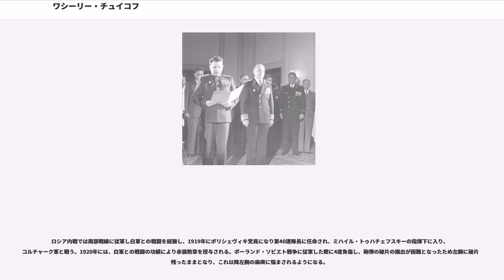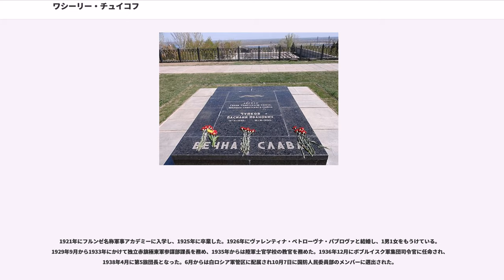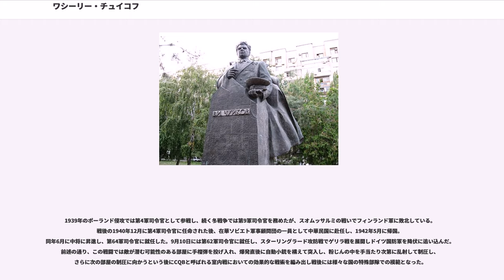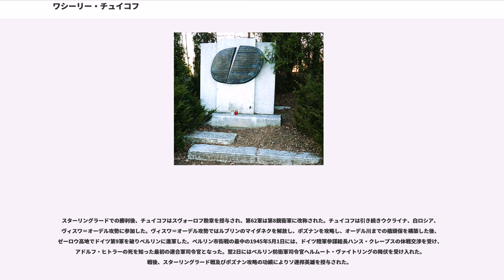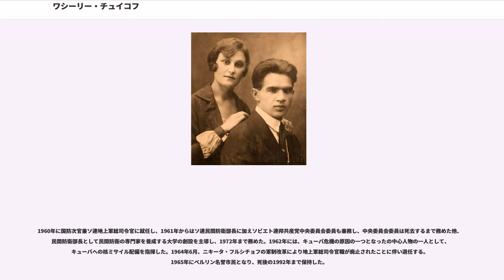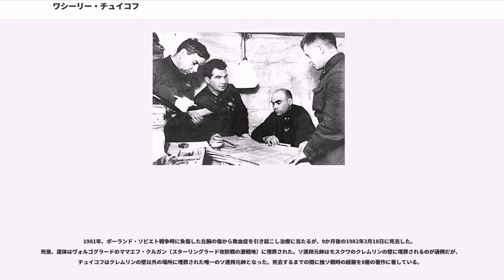ワシーリー・チュイコフ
ワシーリー・イヴァーノヴィチ・チュイコフ（、1900年2月12日 - 1982年3月18日）は、ソ連の軍人。ソ連邦元帥。ソ連邦英雄（2回）。スターリングラード攻防戦において、第62軍司令官として同市を死守したこと、さらにベルリンでナチスの降伏を受け入れたことで有名である。彼の接近戦での攻撃ノウハウは、後に、特殊部隊のバイブルとなっている。農民出身で、叩き上げで赤軍の名将となった。

1900年、トゥーラ県ヴェニェフ郡セレブリャヌイエ村の農家の第8子として生まれる。チュイコフには兄弟姉妹が11人いる。12歳の時に学校を卒業し、家族の生活費を稼ぐためにサンクトペテルブルクの工場で働き始める。二月革命が勃発すると工場を解雇され、赤衛隊に入隊し他の兄弟と共にクロンシュタットの地雷教育部隊に配属される。1918年にはモスクワの左派エスエルの反乱鎮圧に参加した後、軍学校で軍事教官課程を3か月間学ぶ。

ロシア内戦では南部戦線に従軍し白軍との戦闘を経験し、1919年にボリシェヴィキ党員になり第40連隊長に任命され、ミハイル・トゥハチェフスキーの指揮下に入り、コルチャーク軍と戦う。1920年には、白軍との戦闘の功績により赤旗勲章を授与される。ポーランド・ソビエト戦争に従軍した際に4度負傷し、砲弾の破片の摘出が困難となったため左腕に破片が残ったままとなり、これ以降左腕の麻痺に悩まされるようになる。

1921年にフルンゼ名称軍事アカデミーに入学し、1925年に卒業した。1926年にヴァレンティナ・ペトローヴナ・パブロヴァと結婚し、1男1女をもうけている。1929年9月から1933年にかけて独立赤旗極東軍参謀部課長を務め、1935年からは陸軍士官学校の教官を務めた。1936年12月にボブルイスク軍集団司令官に任命され、1938年4月に第5旅団長となった。6月からは白ロシア軍管区に配属され10月7日に国防人民委員部のメンバーに選出された。

1939年のポーランド侵攻では第4軍司令官として参戦し、続く冬戦争では第9軍司令官を務めたが、スオムッサルミの戦いでフィンランド軍に敗北している。戦後の1940年12月に第4軍司令官に任命された後、在華ソビエト軍事顧問団の一員として中華民国に赴任し、1942年5月に帰国。同年6月に中将に昇進し、第64軍司令官に就任した。9月10日には第62軍司令官に就任し、スターリングラード攻防戦でゲリラ戦を展開しドイツ国防軍を降伏に追い込んだ。前述の通り、この戦闘では敵が潜む可能性のある部屋に手榴弾を投げ入れ、爆発直後に自動小銃を構えて突入し、粉じんの中を手当たり次第に乱射して制圧し、さらに次の部屋の制圧に向かうという後にCQBと呼ばれる室内戦においての効果的な戦術を編み出し戦後には様々な国の特殊部隊での模範となった。

スターリングラードでの勝利後、チュイコフはスヴォーロフ勲章を授与され、第62軍は第8親衛軍に改称された。チュイコフは引き続きウクライナ、白ロシア、ヴィスワ＝オーデル攻勢に参加した。ヴィスワ＝オーデル攻勢ではルブリンのマイダネクを解放し、ポズナンを攻略し、オーデル川までの橋頭保を構築した後、ゼーロウ高地でドイツ第9軍を破りベルリンに進軍した。ベルリン市街戦の最中の1945年5月1日には、ドイツ陸軍参謀総長ハンス・クレープスの休戦交渉を受け、アドルフ・ヒトラーの死を知った最初の連合軍司令官となった。翌2日にはベルリン防衛軍司令官ヘルムート・ヴァイトリングの降伏を受け入れた。戦後、スターリングラード戦及びポズナン攻略の功績によりソ連邦英雄を授与された。

第二次世界大戦終結後はドイツ駐留ソ連軍副総司令官補佐官、第一副総司令官を歴任し、1949年に総司令官及び在独ソ連軍政府最高司令官（1949年10月からは委員長）に就任。1953年のヨシフ・スターリンの死後は格下のキエフ軍管区司令官に左遷されるが、1955年3月11日にはソ連邦元帥に昇進している。

1960年に国防次官兼ソ連地上軍総司令官に就任し、1961年からはソ連民間防衛部長に加えソビエト連邦共産党中央委員会委員も兼務し、中央委員...